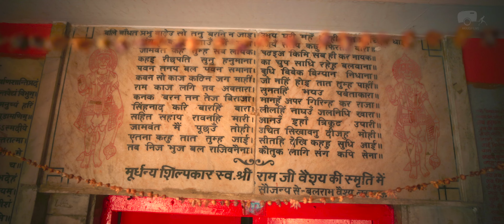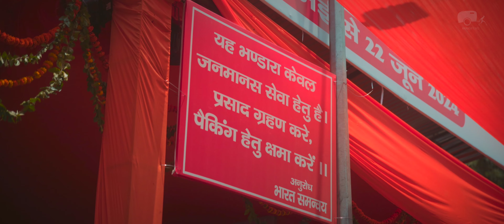Lucknow's Divine Tradition | The Story of Bada Mangal | A Deep Dive | 4k | Akkasi Films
Dive into the heart of Lucknow's rich cultural heritage with "Lucknow's Divine Tradition: The Birth of Bada Mangal." This documentary film explores the fascinating origins of the Bada Mangal festival, a celebration deeply rooted in devotion and tradition. Discover how this unique festival began, its significance in the community, and the vibrant rituals passed down through generations. Join us on this captivating journey through history, spirituality, and cultural celebration.

Produced by Akkasi Films
Written and Narrated by Afeef Siraj
Special thanks to Ali Hasnain Abidi and Ammar Rizvi